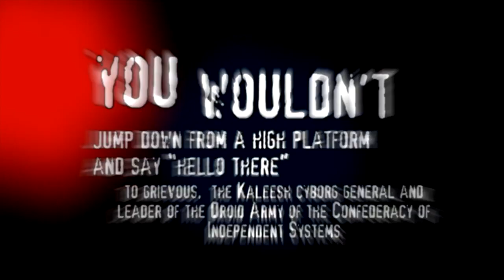BEST STAR WARS MEMES!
COMPILATION OF THE BEST STAR WARS MEMES!

CREDIT TO